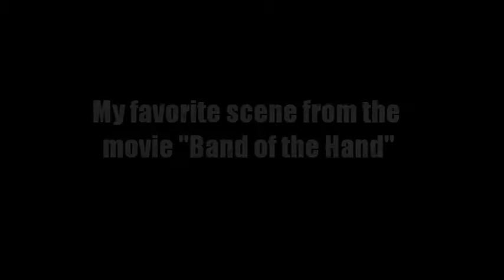My favorite scene from Band of the Hand.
It says a lot.